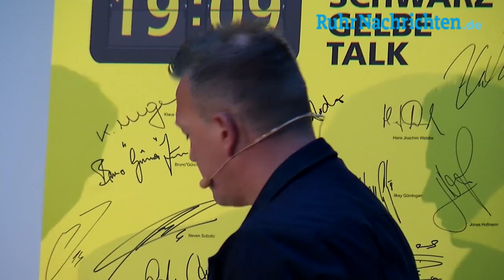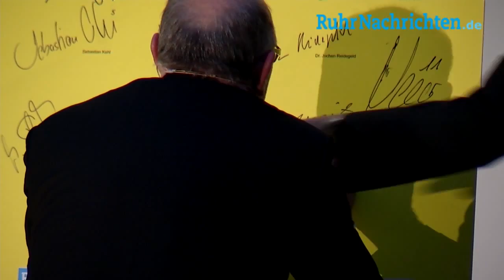1909 Talk: Highlights von Horst Köppel und Knut Reinhardt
1909 Talk: Highlights von Horst Köppel und Knut Reinhardt waren zu Gast beim 1909 Talk der Ruhr Nachrichten, Evonik und Radio 91,2.